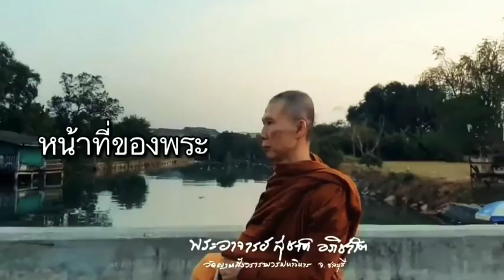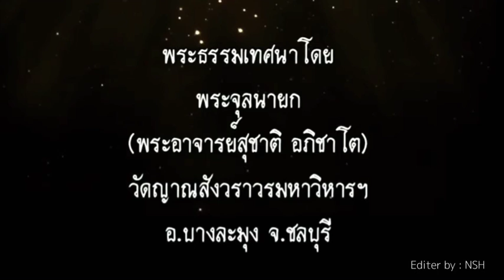หน้าที่ของพระ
พระอาจารย์สุชาติ อภิชาโต